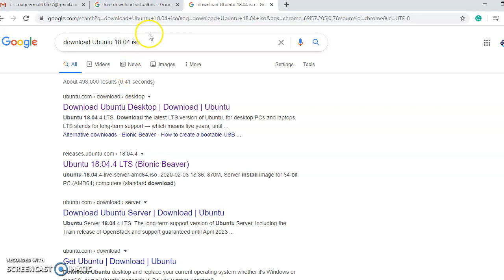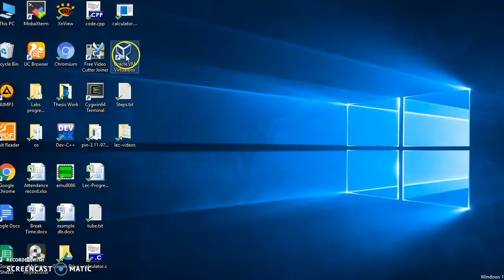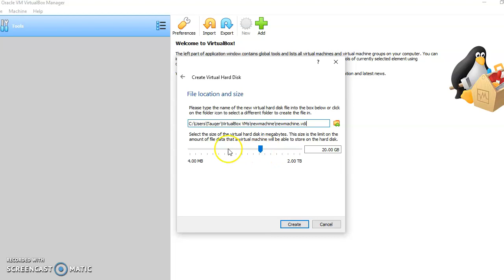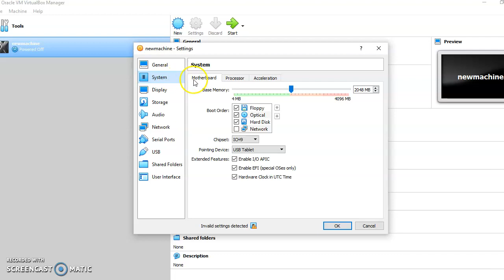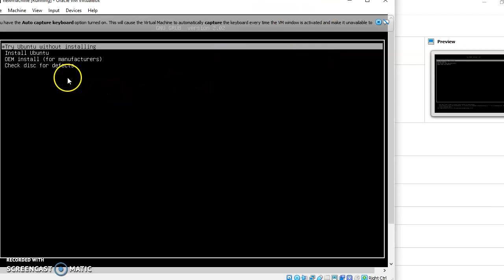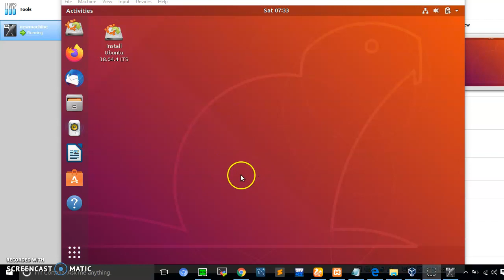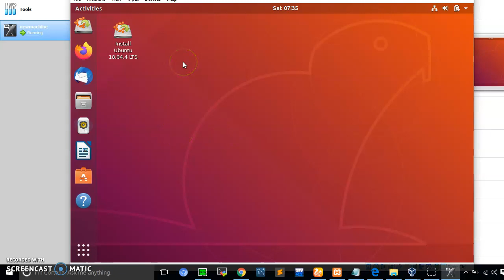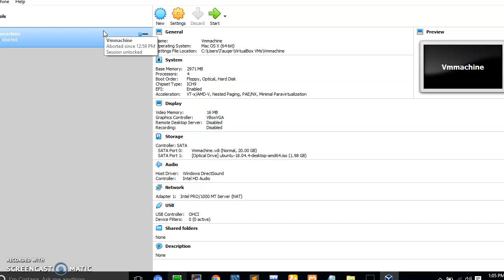How to use different operating systems (Windows/Ubuntu) on your system using Virtual Box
How to Install Ubuntu 18.04 LTS on VirtualBox in Windows 10 / Windows 8
Steps:
1: Install Virtual Box

2: Then download ubuntu 18.04 iso

3: Create a machine in virtual box

4: Load Ubuntu iso to this machine

5: Start this machine and then follow steps to install Ubuntu.